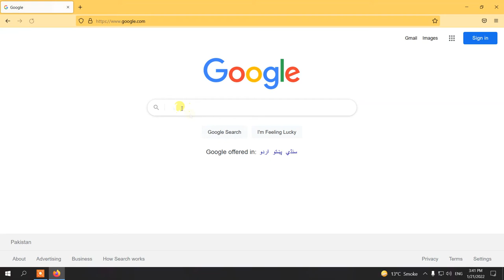how to download & install Sumatra PDF on windows 10 | Amir Tech Info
Assalam-o-Alaikum
is video main Sumatra PDF free software ko download or install kerne ka trika btaya gaya hai.